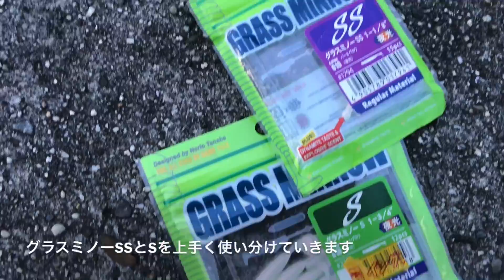知多半島 漁港でワーム釣り 根魚 サバ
知多半島 漁港でワーム釣り 根魚 サバです。
知多湾、カサゴ、タケノコメバル、鯖

◇ ルアーでハゼを釣る  ハゼクランク

◇ 衣浦湾デイシーバスを釣りたくて ダイソーメタルバイブ

◇ 四日市港 梅雨の合間の五目サビキ釣り 鯖 メバル

◇ 三河湾ジグサビキ メタルジグ 鯖 サバ

◇ 三河湾サビキ釣り サビキ餌はどれがいい？鯖 サバ アミ姫 桃香

◇ 衣浦湾サビキ釣り サバ 鯖 アジ

◇ ルアーで鯖を釣る 知多湾 サバング？サバ釣り 知多半島

◇知多湾の漁港ナイト ワームで根魚釣り

◇名古屋港 穴釣りは絶好調 ワームで根魚釣り

◇イワシング？南知多 ワームでイワシを釣る 知多半島

□使用BGM